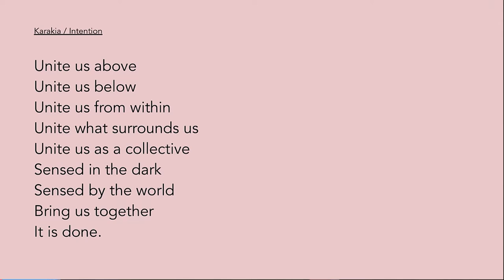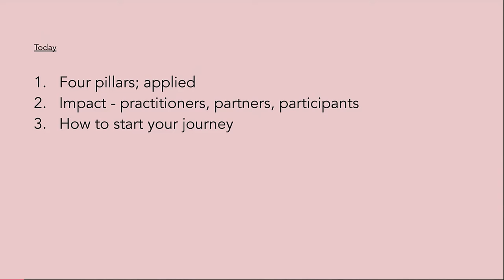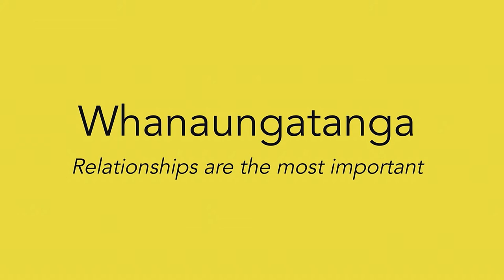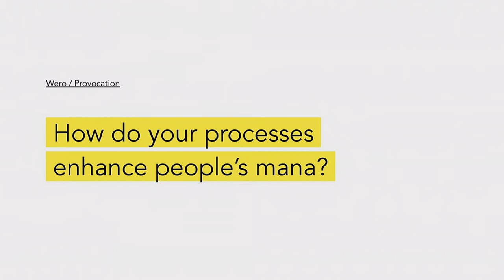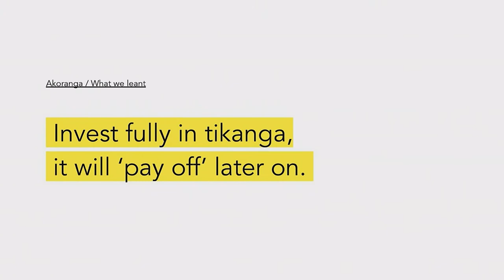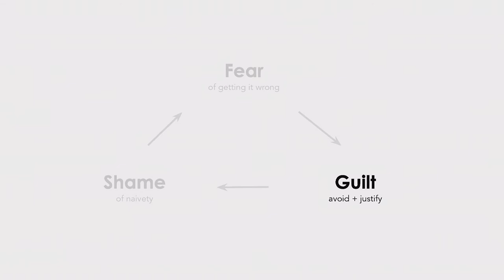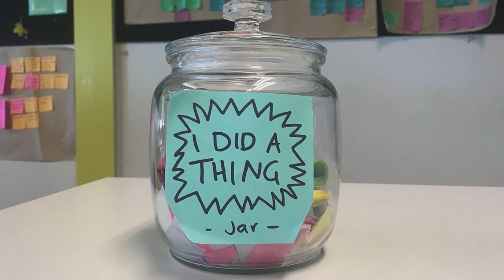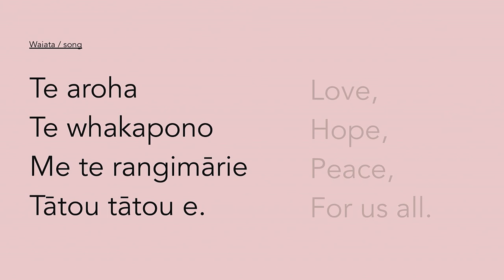Rachel & Kataraina – Ka mua, ka muri; look back to Te Ao Māori to advance your design research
Rachel Knight and Kataraina Davis joined us at UX New Zealand 2019.

In our country, Māori face huge inequalities across health, education, and financial outcomes. As UX designers we hold a key role in shaping the products, services, and experiences offered in Aotearoa New Zealand, so we need to get better at working with (and learning from) Māori if we are to create positive social change in our communities. Over the past 7+ years, Innovation Unit has been on a journey to develop our cultural competency as a team of social innovation practitioners.

In their talk, Kataraina and Rachel share a recent design research project where they were able to fully dive into Te Ao Māori, and what they – and their project partners – learned through this experience. Their talk will challenge and inspire you, giving you practical takeaways to start or advance your own journey towards using culturally sound practices in your research work.